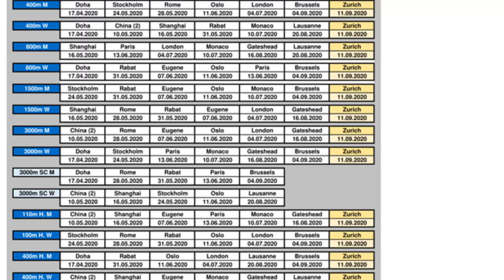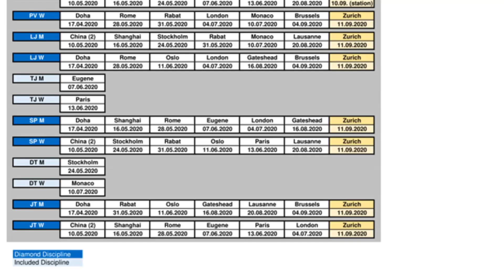Diamond League, che succede? Taylor Vs Federazione Atletica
La IAAF... ehm, volevo dire World Athletics, è in preda alla frenesia riformatrice. L'ultima trovata è quella di eliminare quattro discipline dal programma principale della Diamond League. Il campione di salto triplo non ci sta e fonda l'Athletics Association.

Che è successo esattamente? Cosa dobbiamo aspettarci? Che ne penso di tutta questa faccenda? Rispondo in breve in questo video.
Fatevi sotto nella sezione commenti! 😉

🎵 Undertale OST, "Ruins", by Toby Fox
📌 TAG